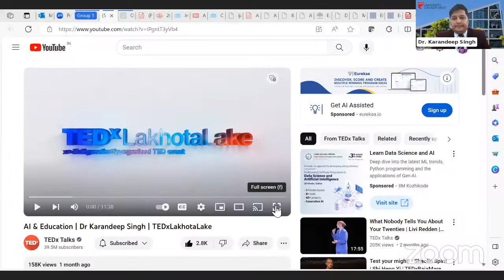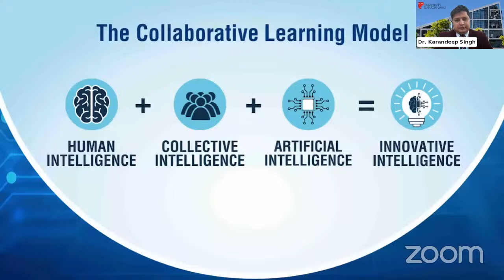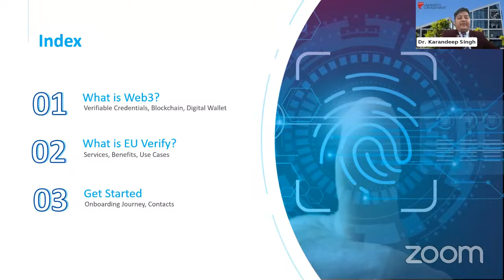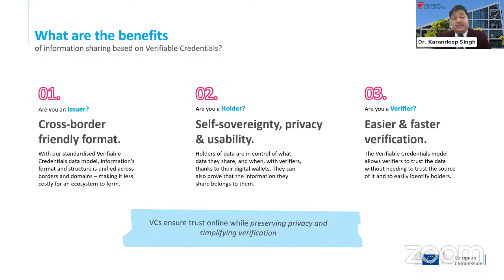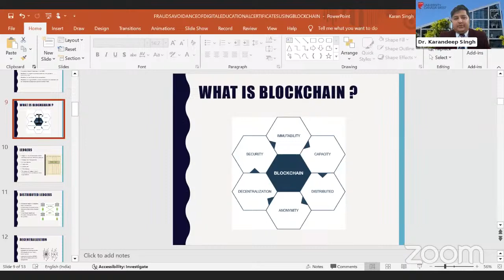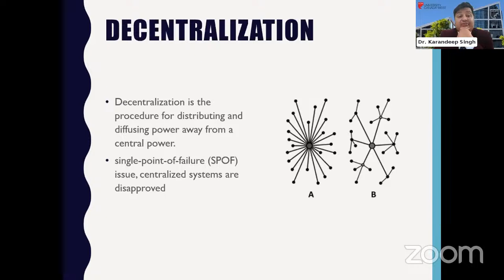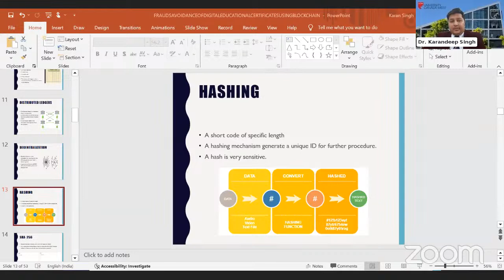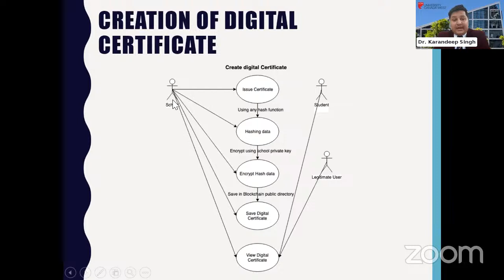Building Trust Networks: The Ecosystem of Digital Credentials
In a rapidly evolving digital landscape, trust is the currency of the future. Join our masterclass/webinar, "Building Trust Networks: The Ecosystem of Digital Credentials," to explore the dynamic world of digital credentials and how they are transforming the way we establish trust online.

In this engaging session, you'll gain insights into the essential components of trust networks, including blockchain technology, identity verification, and data security. Our expert presenters will walk you through the latest developments in digital credentialing and how they are reshaping industries, from education and healthcare to finance and beyond.

Discover the power of verified digital credentials in enhancing security, efficiency, and convenience while unlocking new opportunities for individuals and organizations. Whether you're an educator, HR professional, business owner, or simply interested in the future of trust online, this masterclass/webinar is your gateway to understanding the digital credentialing ecosystem and its potential impact on your field.

Join us and be part of the conversation as we explore the future of trust networks and how digital credentials are reshaping the way we connect, collaborate, and transact in the digital age.